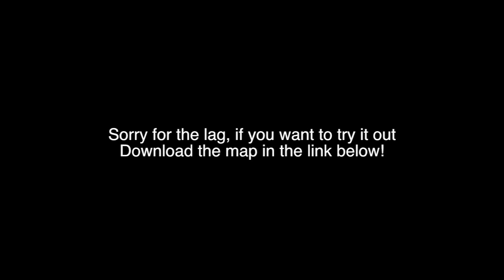Minecraft MEGA Cannon (World Download)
Sup people! This is my new MEGA cannon that I built recently, sorry for the lag. Our server is also due to open in 25 of September, because our server map had developed some bugs, we are deeply sorry for that.